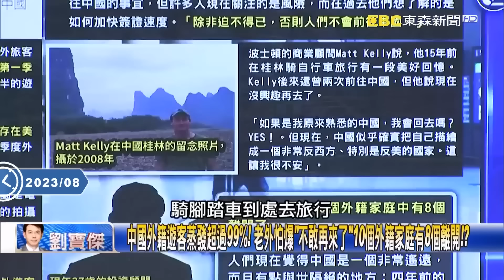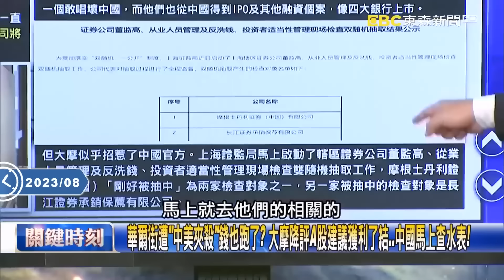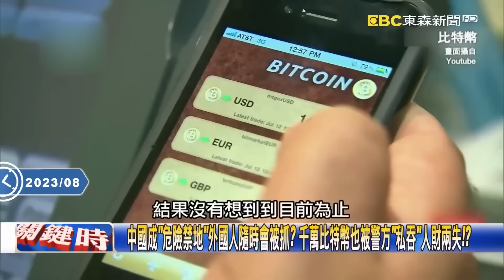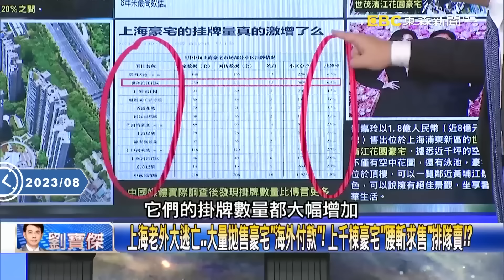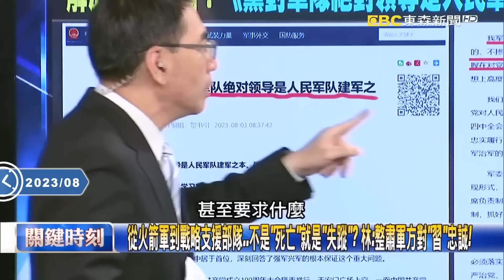【習近平翻車】上海「金融已死有事燒紙」台商都嘆沒中國錢賺了！？習近平失策「中國韭菜滿門忠烈」牽動全球買單？【關鍵時刻】劉寶傑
(00:00:00) 習身邊人「非死即拔官」？商湯創辦人湯曉鷗「病逝」 景氣低迷「中國A股沒有春天」！？
(00:03:13) 上海經濟有多慘…金融已死、有事燒紙？ 外資爭相逃辦公大樓空置率飆至21%！
(00:12:27) 中國鋼價跌穿成本底線、鋼企獲利大跳水 連累中鋼金融海嘯來首次買庫藏股！
(00:27:47) 胡錫進都喊「賠錢」 A股被大拋售…比亞迪、五糧液、平安保險分別拋售150億！？
(00:47:51) 華爾街遭「中美夾殺」錢也跑了？ 大摩降評A股建議獲利了結…中國馬上查水表！

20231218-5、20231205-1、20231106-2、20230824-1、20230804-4